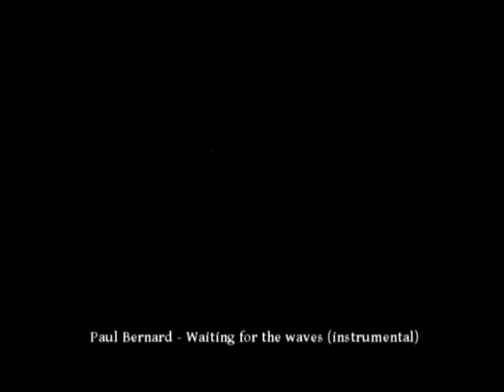Paul Bernard - Waiting for the waves (instrumental)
This is an instrumental composition by Paul Bernard